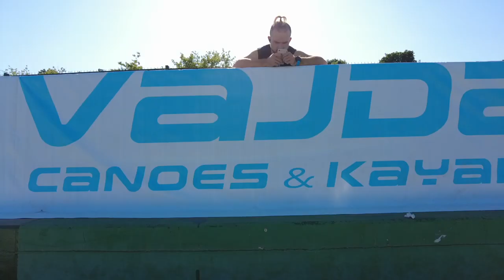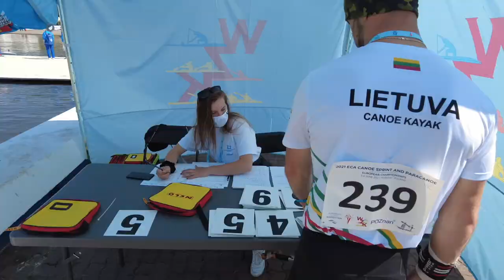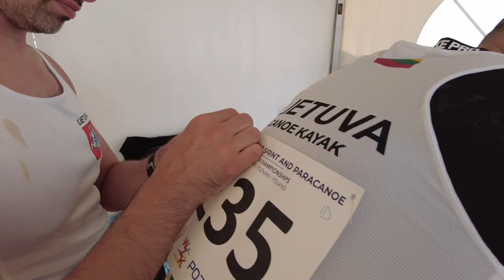BKI ZOOM (PE04): atvykęs I.Navakauskas, batai iš Gariūnų ir baidarės vairavimas